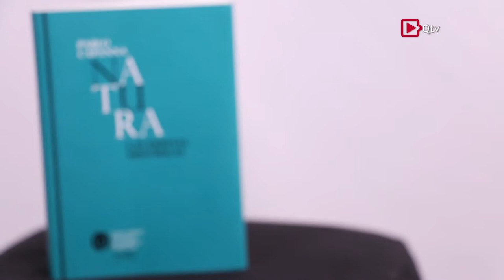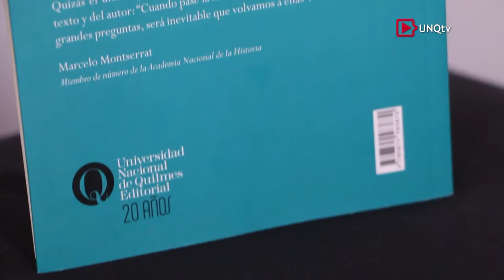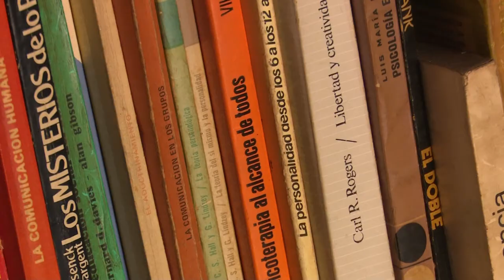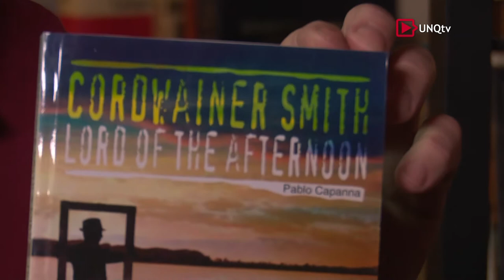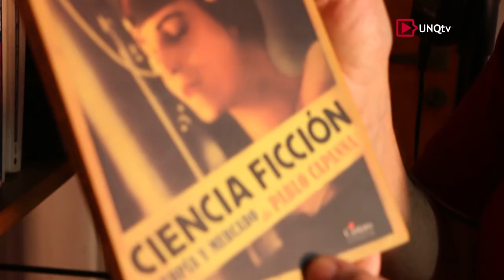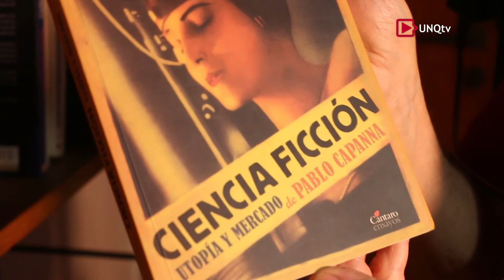Entrevista a Pablo Capanna